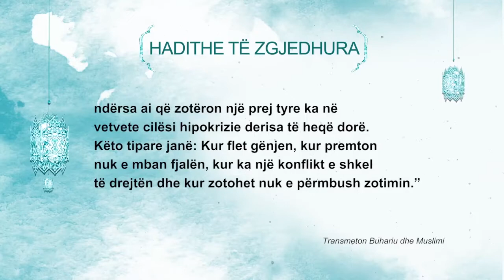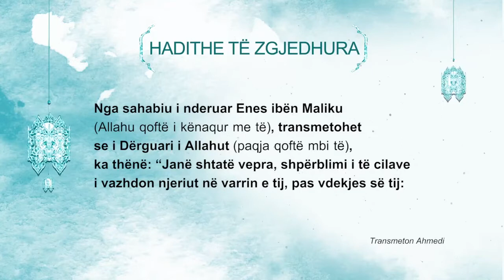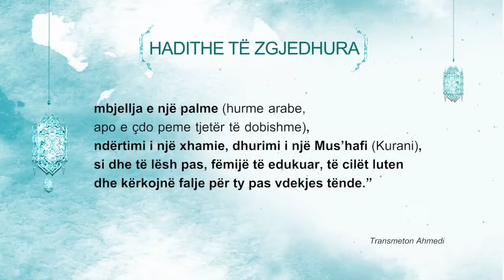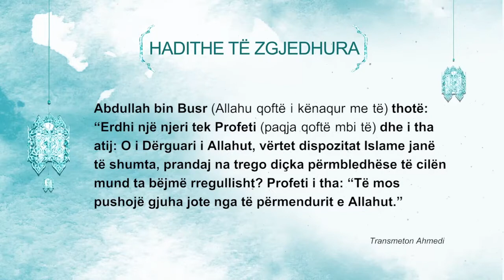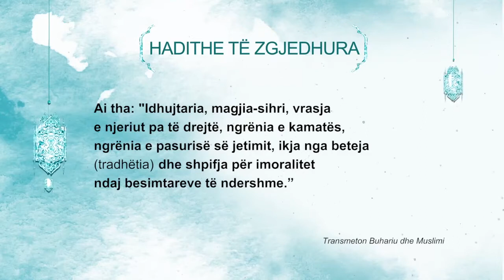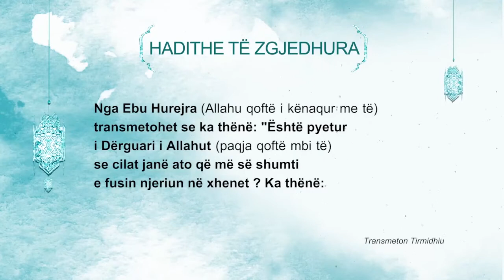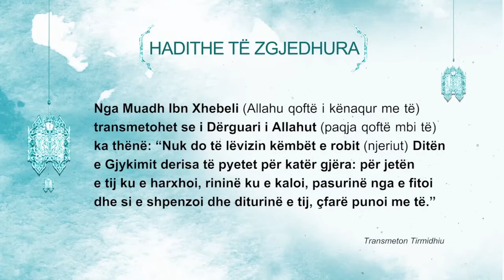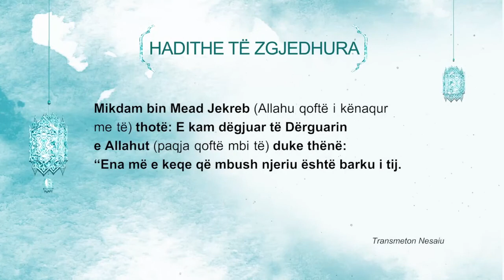40 Hadithet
40 Hadithet